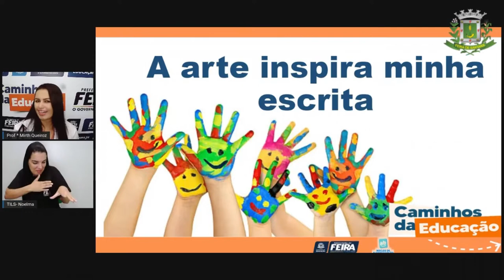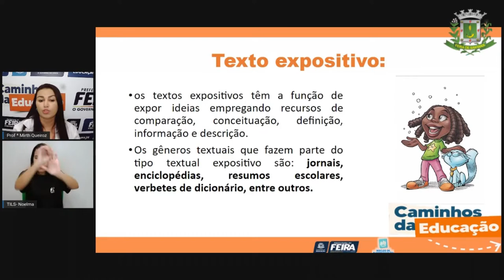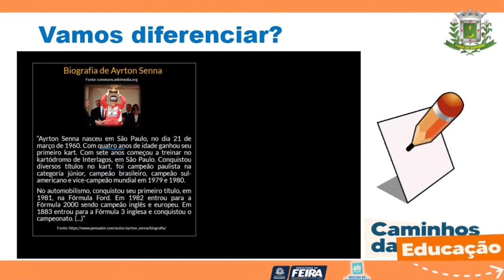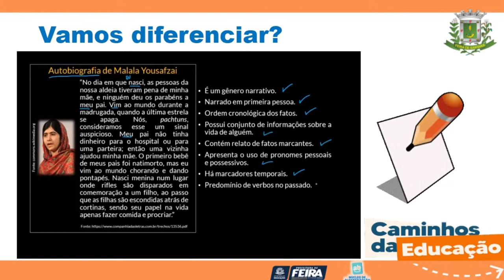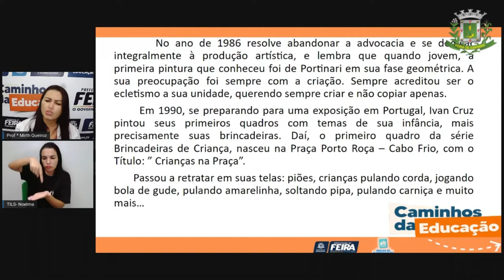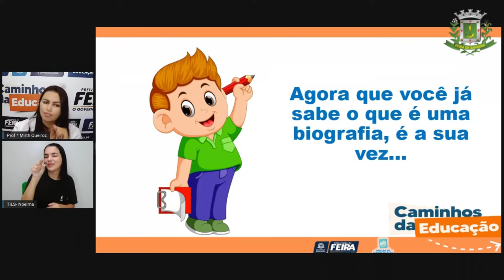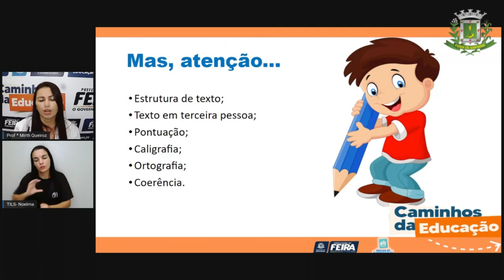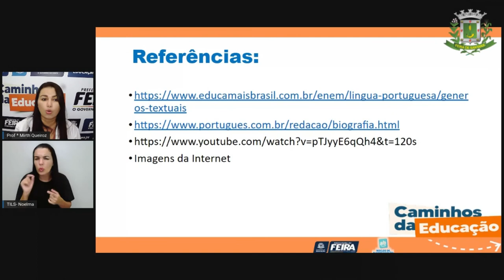4ºANO AULA 06 LINGAGENS: A arte inspira minha escrita PROFªMIRTH_2021